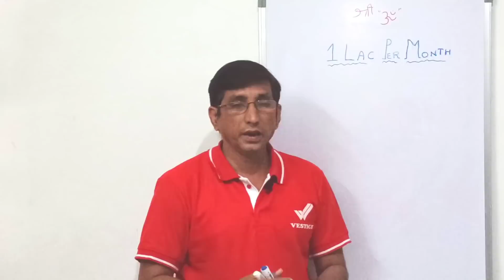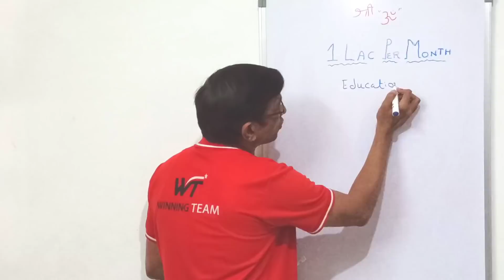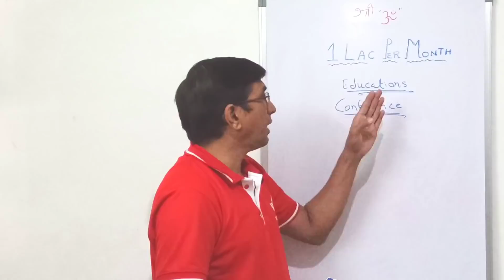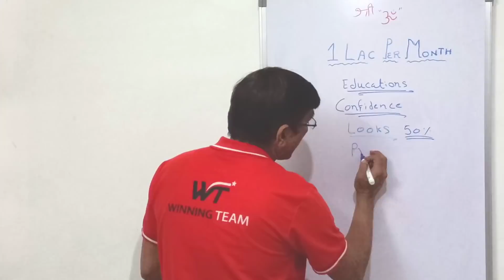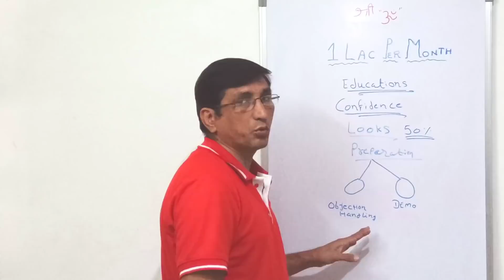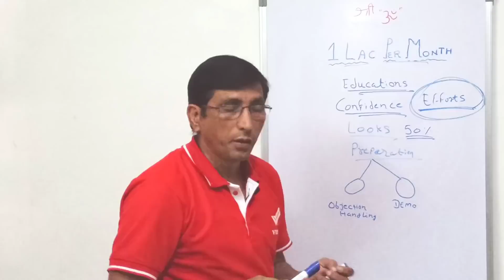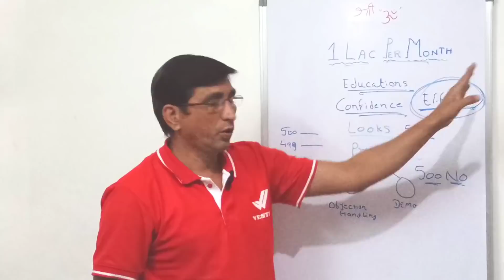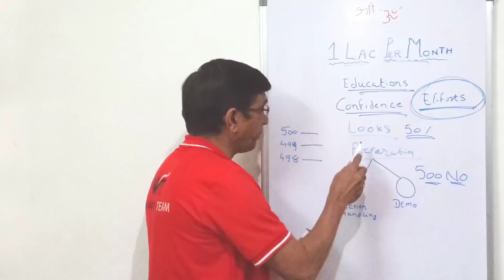Income Rs.1 Lac Per Month In Vestige Guarantee । 1 लाख प्रतिमाह आमदनी की गेरेन्टी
CHANNEL NAME : (BUSINESS TIPS AND POST)
video link of looks

MY MIC FOR CLEAR VOICE WHILE VESTIGE ZOOM MEETINGS

Income Rs.1 Lac Per Month In Vestige Guarantee
1 लाख प्रतिमाह आमदनी की गेरेन्टी
vestige Training
vestige income calculation
IN THIS CHANNEL VIDEO YOU WILL GET ALL INFORMATION RELATED TO
VESTIGE OFFERS
VESTIGE PRODUCTS
VESTIGE PRODUCTS DEMO
VESTIGE SCHEME